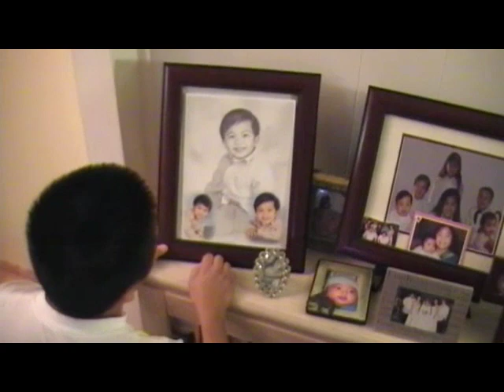LBFC - MMM - Prodigal Pt. 2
The first short film by MMM (Movie Making Ministry) by the youth of Light Bearers Fellowship Church. It is a modern spin on the parable of the prodigal son found in Luke 15:11-32.